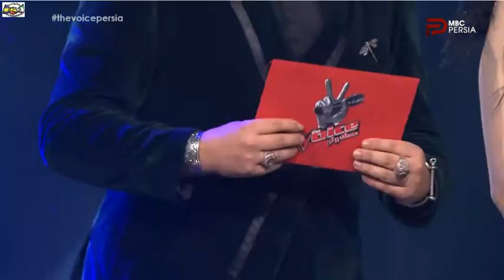پس از هفته ها انتظار و رقابت تنگاتنگ، نام برنده نخستین فصل از نسخه ایرانی «د-ویس» فاش شد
استکهلمیان - «امین» برنده نخستین فصل از مسابقه
 The Voice of Persia
شد که در استکهلم سوئد برگزار گردید. وی علاوه بر جایزه ۵۰ هزار دلاری این مسابقه، برنده قرارداد تولید یک ترانه با شرکت موسیقی «پلوتونیم رکورد» نیز شد.

این بزرگترین مسابقه استعدادیابی موسیقی در جهان است که تاکنون به زبان فارسی تولید و پخش شده است.

فیلم ضمیمه مراسم معرفی برنده و همچنین اجرای یک ترانه توسط برنده را نشان می دهد.